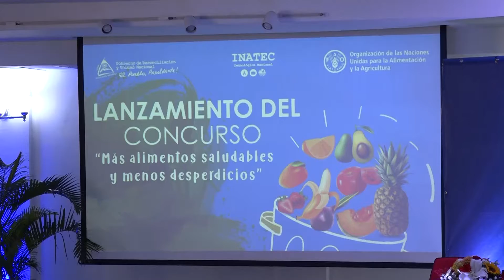Lanzan Concurso Nacional “Más Alimentos Saludables y Menos Desperdicios”